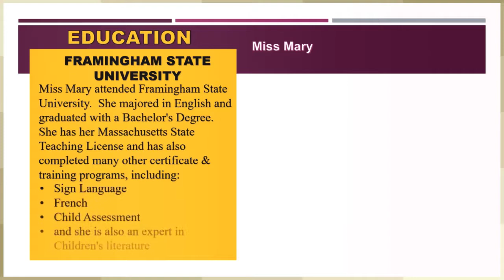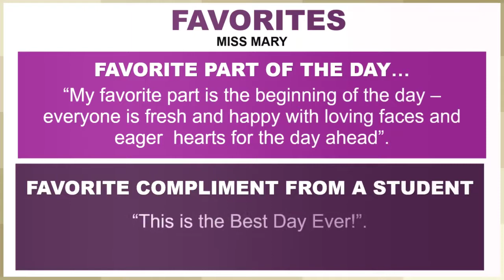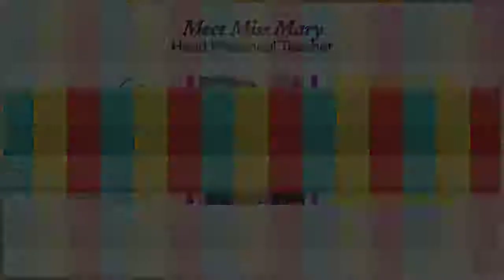Meet Miss Mary of Busy Bee Preschool